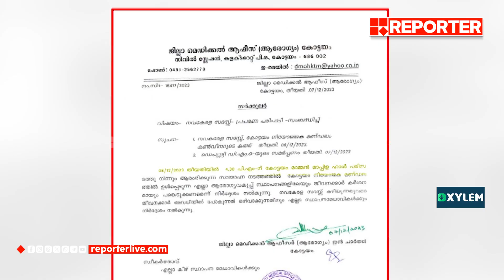സായാഹ്ന നടത്തത്തില്‍ ആരോഗ്യ വകുപ്പ് ജീവനക്കാര്‍ പങ്കെടുക്കണമെന്ന് സര്‍ക്കുലര്‍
നവകേരള സദസ്സ്, സായാഹ്ന നടത്തത്തില്‍ ആരോഗ്യ വകുപ്പ് ജീവനക്കാര്‍ പങ്കെടുക്കണമെന്ന് സര്‍ക്കുലര്‍, അംഗീകരിക്കില്ലെന്ന് കെജിഎംഒഎ

KGMOA will not accept the circular about evening walk in Navakerala Sadas

With Regards
Team RBC